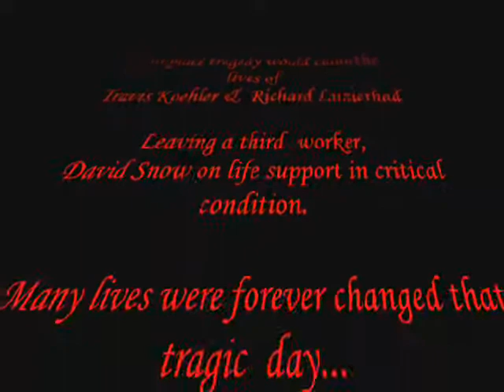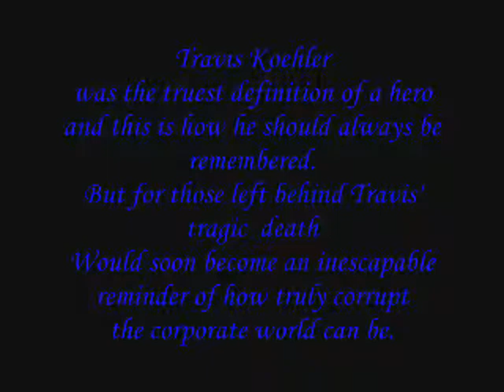2008 Corporate Killers Award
A preventable Workplace tragedy would  claim the lives of  Travis Koehler
and  coworker  Richard Luzierhad.
Leaving a third  worker,
David Snow critically injured  and  clinging to life.

Many lives were forever changed that tragic  day...
But nothing could have prepared  their families  & loved ones ,
 for what was yet to come and  just how much they would be forced to endure...

At the hands of  corporate greed

And so.

The 2008 Corporate Killers Award
goes to...
Boyd Gaming
For  their blatant disregard of workplace  safety
and every inconceivable, dishonorable, calculating, criminal , action ,
carried out  to relieve themselves of all responsibility, accountability and liability
in this tragedy.
For the sole purpose of escaping all forms of  justice.